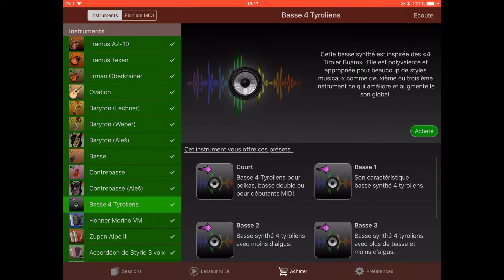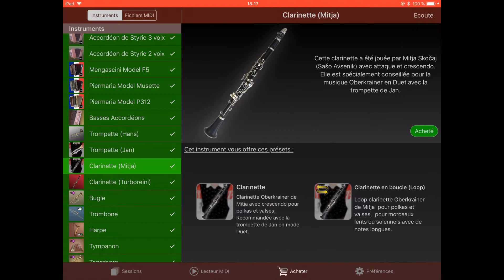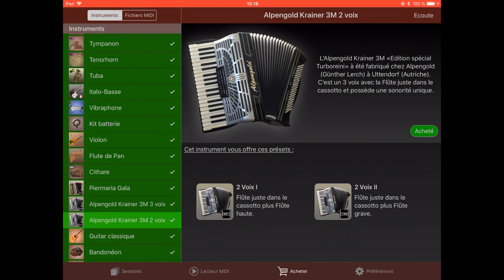Mario BRUNETTI - INSTRUMENTS "Turbosounds App"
- Aperçu des instruments disponibles dans l'application Turbosounds pour accordéon.
- Panoramica degli strumenti disponibili nell'applicazione Turbosounds per fisarmonica.
- Overview of the instruments available in the Turbosounds for accordion App.
- Überblick über die Instrumente in der Turbosounds für Akkordeon App.